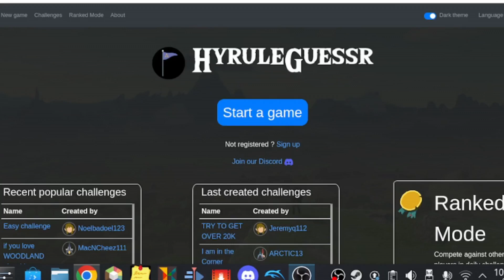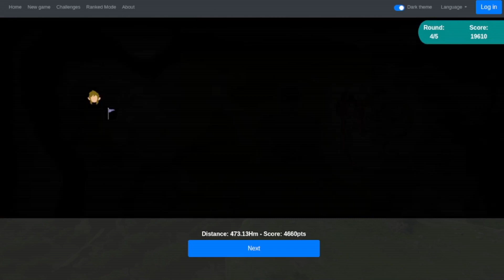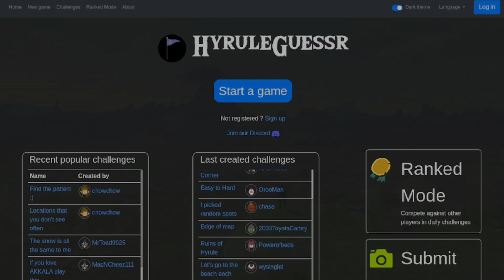Trying To Remember The Breath Of The Wild Map After Playing Tears Of The Kingdom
I played HyruleGuessr and tried to remember what the map was